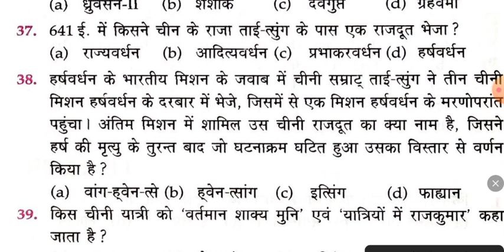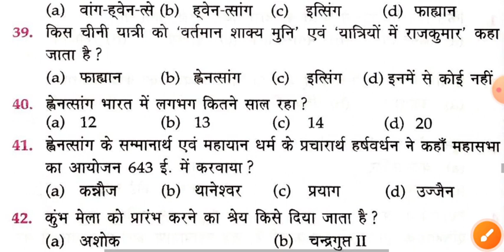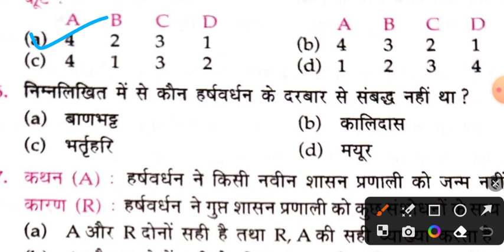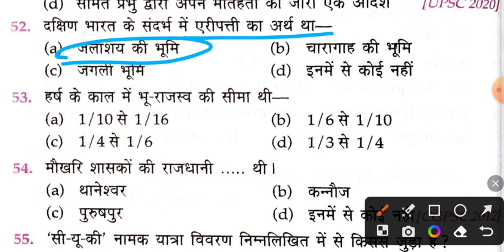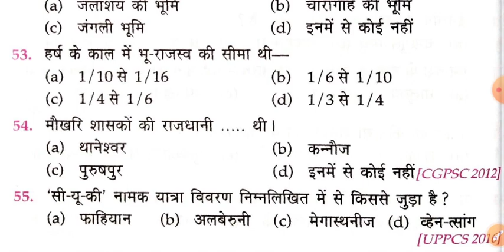हर्षवर्धन काल । LUCENT HISTORY GK MCQ SERIES । Ukpsc । Part-02